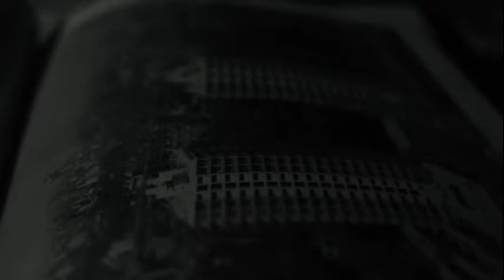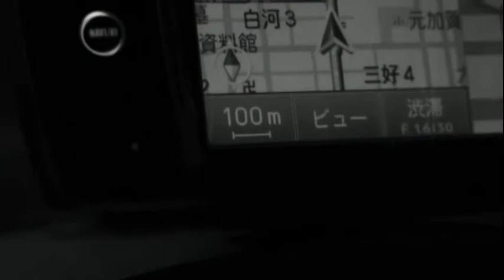generalpause (2013) eng subbed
planned by Shu Isaka
(2013, Japan)

cast
Tatsuya Abe
Tomoyuki Hatakeyama
Mariko Sakamoto
Ichiro Murata
Tomoko Hayakawa

staff
Taichi Moriyama
Ayana Matsubara
Fuyumi Murata
Risaku Suzuki

subtitles
Sari Doi

plan
Shu Isaka

related link: Sora Tobu Enban (A Flying Saucer, 2013)